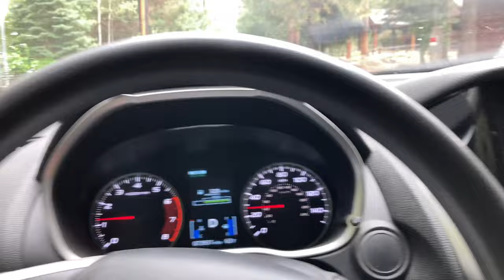Extremely Heavy RAIN battering Big Bear valley, CA Torrential at points GNARLY how heavy. 8/24/2022